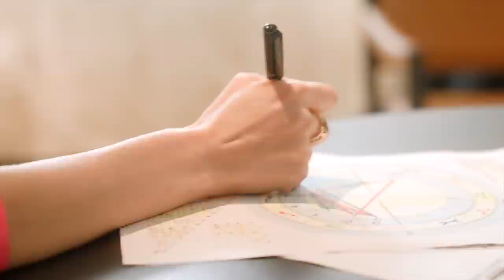欲擒故縱的星座？這5個星座對他越冷淡，他反而越喜歡你？ ｜ELLE x 蘇飛雅